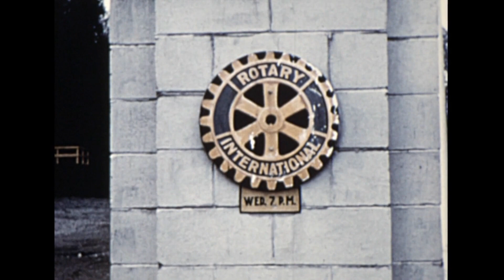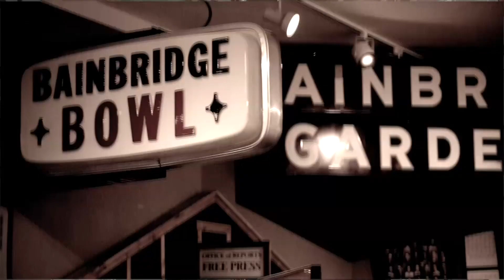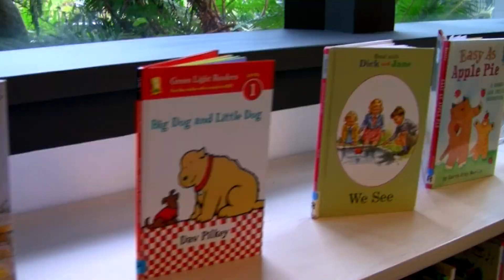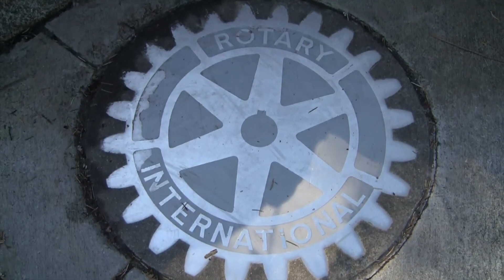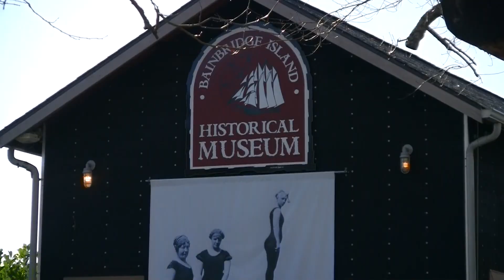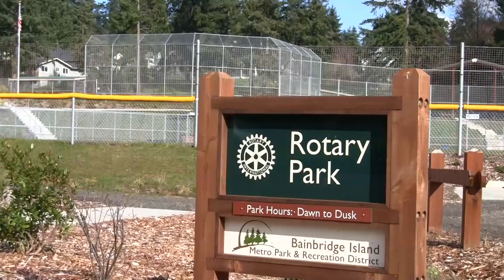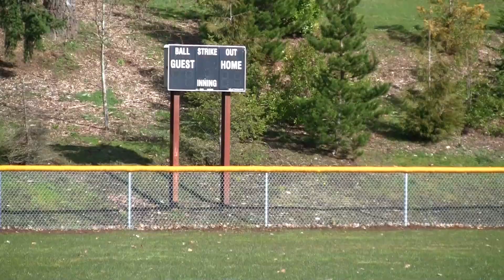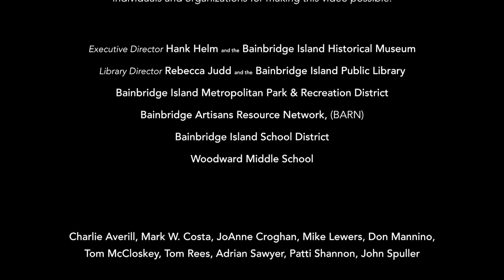Seven Decades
A historical perspective chronicling 70 years of community service by the Rotary Club of Bainbridge Island.